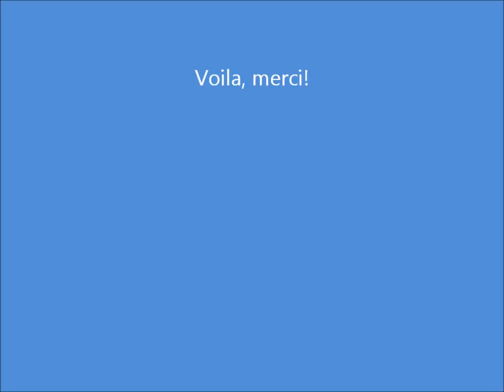Video#212 - Chunky twist out avec Baby buttercreme (new formula/nouvelle formule)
Voici une simple idee de coiffure: Chunky twist out avec la nouvelle formule du baby buttercreme de Miss jessie's.
Skipez le blabla a partir de 3:45
Bilan: j'ai aime la definition que le produit m'a apporté.